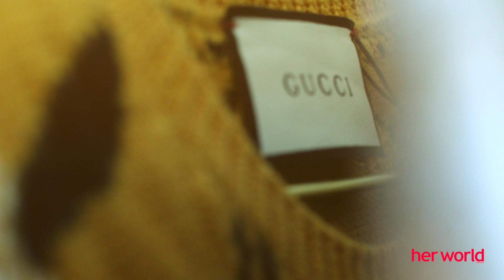A PHOTOSHOOT WITH CHICCO JERIKHO & HEGE WOLLAN